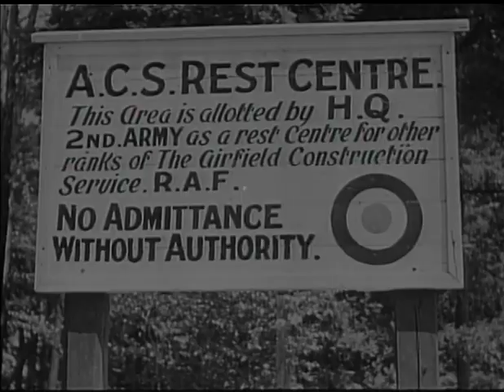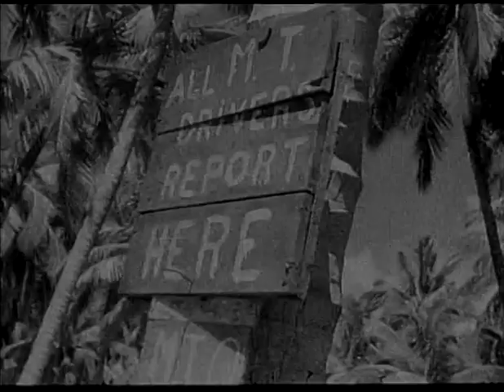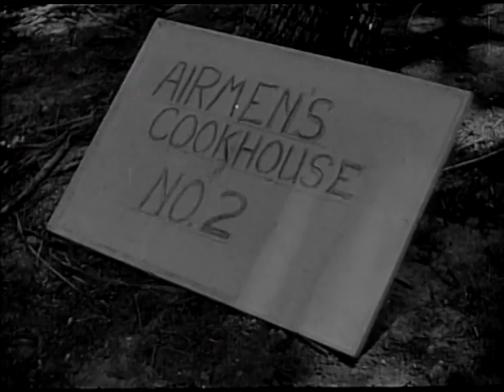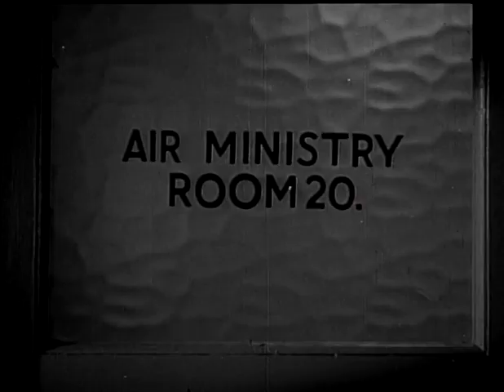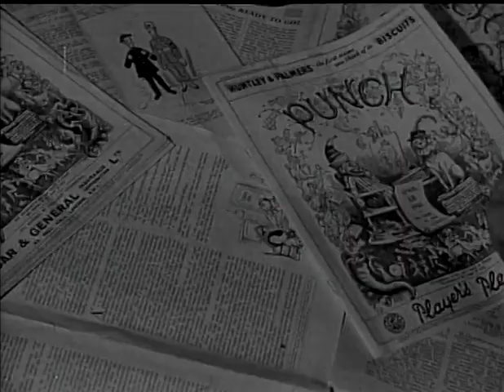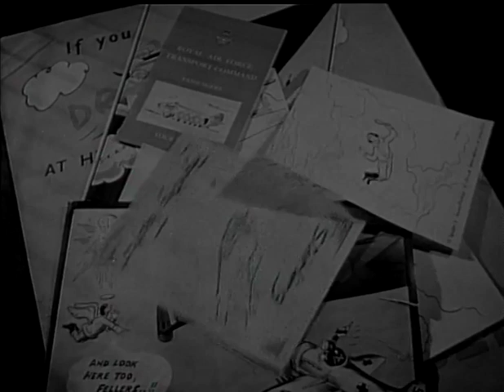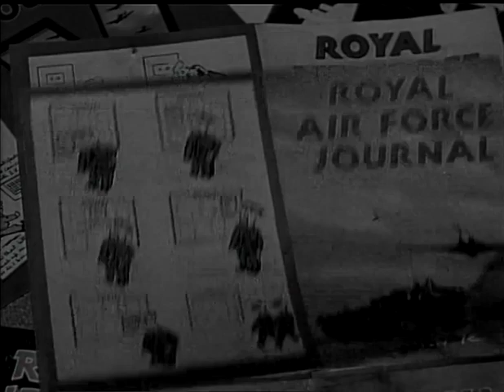RAF Presents The Gen Voice of the Service RAF News Magazine No 17 August 1945 RAFFPU WW2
The Gen Voice of the Service films were produced by the RAF Film Production Unit during World War 2. The films contained a combination of news items and  general information. The RAF was the only British service to have its own newsreel during the War, producing 18 issues of The Gen between April 1943 and September 1945. Intended to show the service to the service, the films were shown exclusively to RAF personnel serving at home and overseas. An unpublished history of the Royal Air Force Film Production Unit (RAFFPU), written at the end of the war, explained that each issue had to provide topical interest and entertainment so that they could be shown in all RAF camp cinemas as part of the normal cinema show. The Gen proved to be extremely popular with the Service from the first and was considered by commanders to have very high morale value  particularly for troops overseas, many of whom worked and lived in isolated conditions. The Royal Air Force Film Production Unit or RAFFPU produced propaganda films depicting RAF personnel and aircraft both on the ground and in aerial action from 1941 to 1945. Personnel included John Boulting, Harry Watt, Lewis Gilbert and Richard Attenborough. The RAFFPU was formed in 1941 after it was recognised that captured film footage was being processed by civilian companies before it could be securely classified. Additionally, many civilian cameramen were not able to be taken on bombing raids, so service personnel were trained to be able to perform these tasks. The RAFFPU had two main tasks; to document the RAF's work and to produce propaganda films involving the Royal Air Force. The RAFFPU mainly worked at Pinewood. Personnel from the film unit were present on many notable raids, such as Operation Jericho, the Amiens prison raid, which was flown to free members of the French Resistance. The unit had access to Beaufort, Anson, Hudson, Havoc and Auster aircraft based at RAF Benson and RAF Langley. Whilst production stopped in 1945, the unit was officially stood down at RAF Stanmore Park in March 1947 when it became the Film Production Unit Library.

I. "Your RAF reporter..." "Your RAF reporter" introduces a. Halton Camp, RAF technical training centre (workshops, cadets' march-past, sports day). b. "Calcutta's Hyde Park" is converted into an emergency air strip. Fighters are serviced, and take-off over the city. c. Flashback to airfield construction scenes from North West Europe in winter 1944/5 is followed by film of the Rest Centre for 'other ranks' of the Airfield Construction Service allotted by HQ Second Army in Germany.

II. "S.E.A.C." On an (unnamed) island in the Far East, an airfield is constructed: forest is cleared, and PSP runway laid. Film of leisure activities (including church parade) is followed by shots of first Spitfires (6, in formation) to take off from the strip.

III. The cartoonist Flight Lieutenant David Langdon at work. He illustrates the story of his career in the RAF with caricatures of "types" he has met. As well as designing titles for recent GENs, Langdon has worked on the RAF Journal. His character 'Joe' becomes a civilian...